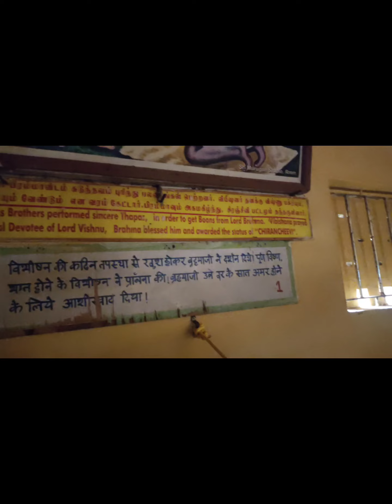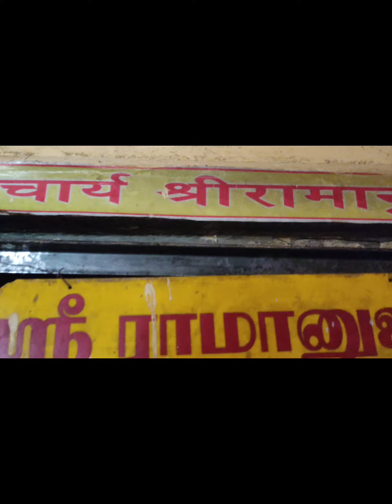rameshwaram turicst place!dhanushkodi rameshwaram temple tamilnadu!2025#rameshwaram